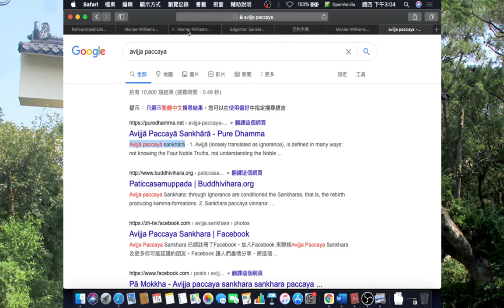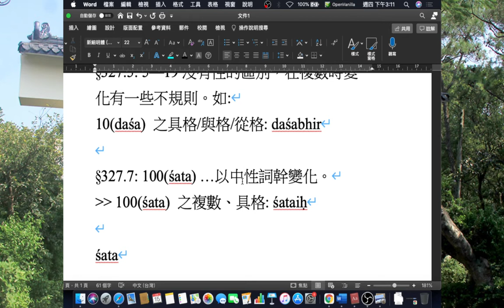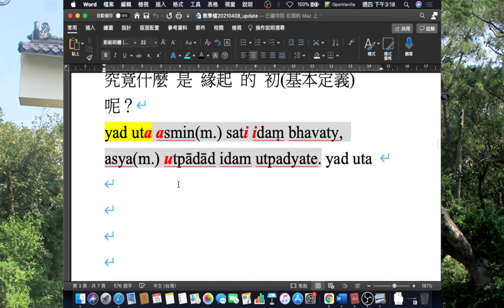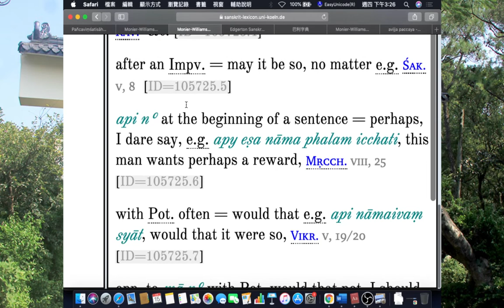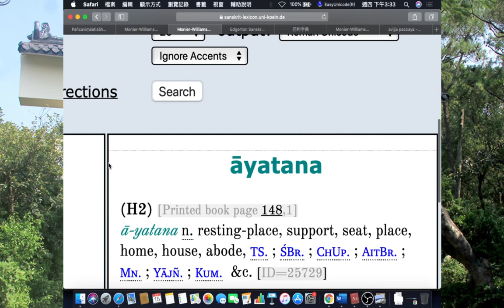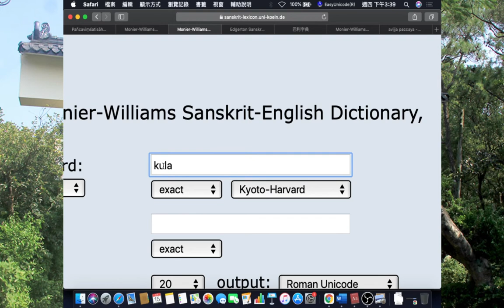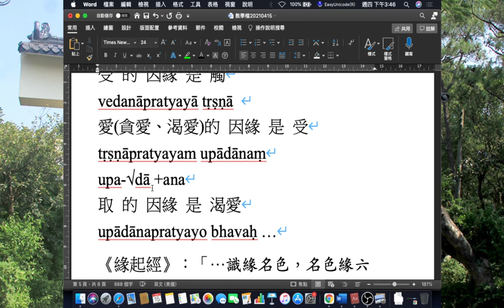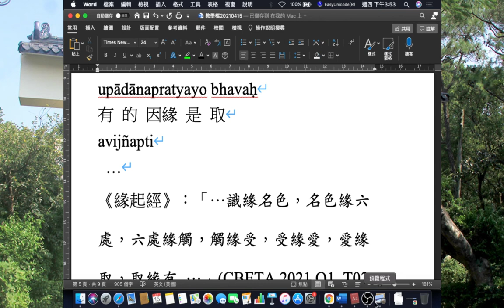105B「梵語佛典選讀」緣起經(2) 2020.04.15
105B「梵語佛典選讀」緣起經(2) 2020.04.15
主題：「...與千二百五十大比丘僧眾俱」&「識緣名色 ...」

「梵語佛典選讀」 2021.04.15課程重點：
1. 《緣起經》之「… 佛住舍衛城」文句複習。
2. 《緣起經》之「…與大比丘僧眾千二百五十人俱」&「識緣名色…取緣有」文句解析。
3. 相關文法、義理說明。